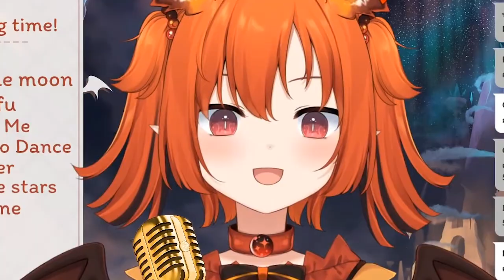[Vtuber]Hi-light อาเฮียเสนอเพลงให้โคนะร้อง แต่ทำไมอาเฮีย เจ็บปวด?!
ไลฟ์ร้องเพลง แต่ก็เผาอาเฮียได้ยับๆ เช่นกัน

ตามไปตำและดูไลฟ์ย้อนหลังได้ที่นี่